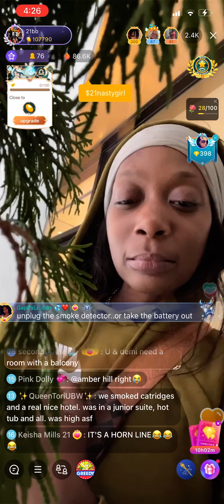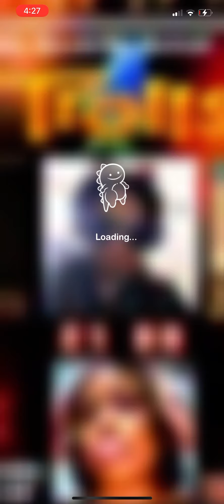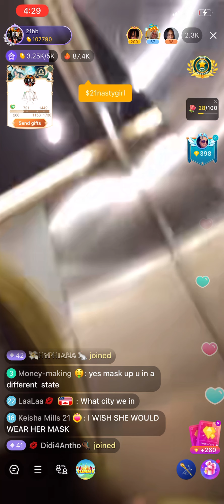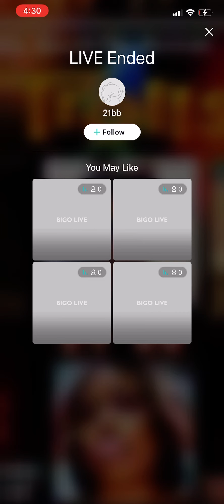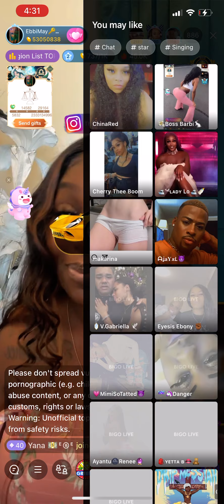bigolive streets 21badb out town ebbimay is getting gorgeous curling her hair 💁🏾‍♀️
These broadcasters was live today October 5th, 2021